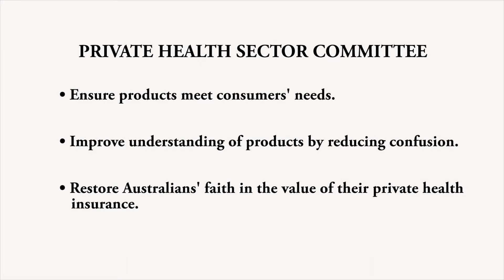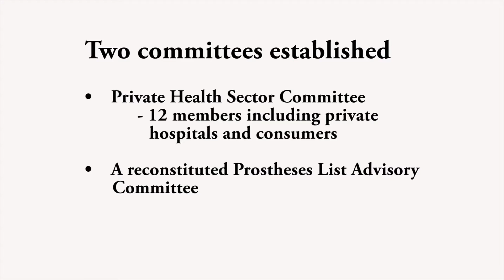2016 federal budget: How private hospitals fared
The 2016-17 budget provides few surprises on the health front, but the federal government has used it to announce two key committees that will impact private health care.

A Private Health Sector Committee with 12 members representing private hospitals and consumers – among others – will be charged with advising the government on private health insurance reform.

A reconstituted Prostheses List Advisory Committee will work with the government towards more sustainable pricing for medical devices.

PH News spoke to Australian Private Hospitals Association Chief Executive Michael Roff about what the two committees mean for the private hospital sector.